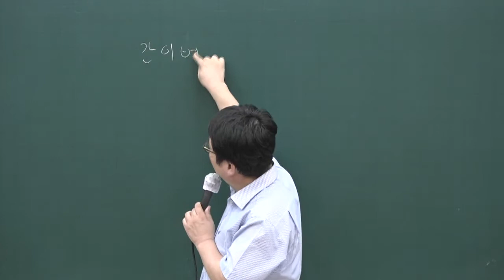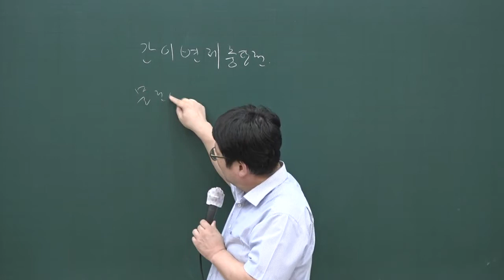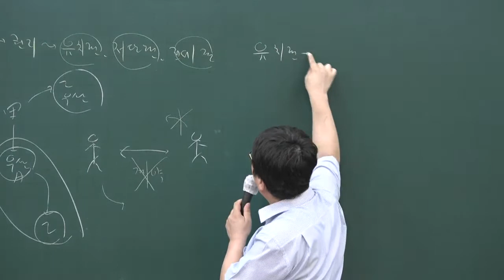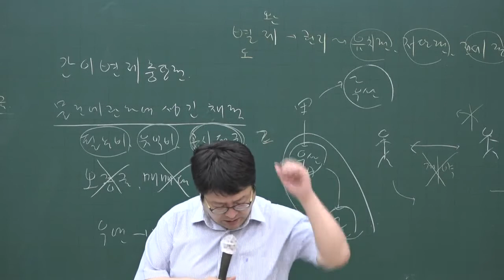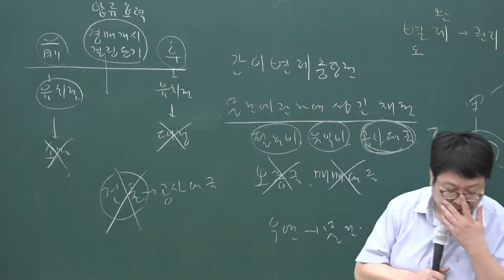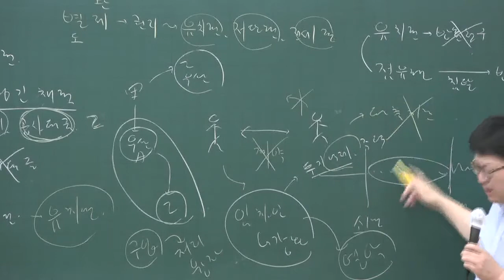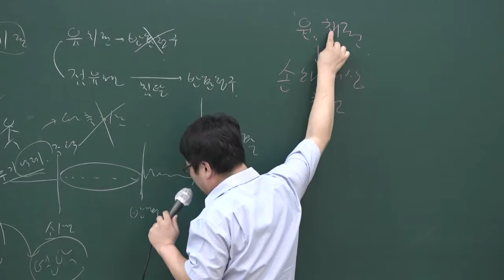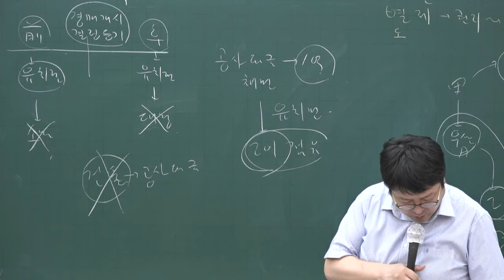[공전무] 2020년 공인중개사 민법 문제풀이과정 8-23